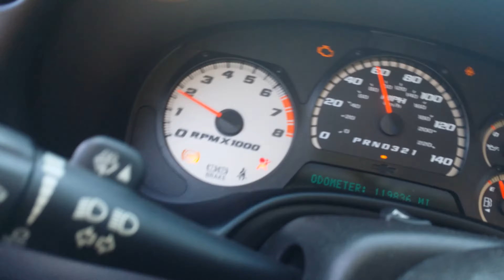Cammed TBSS vs Jeep SRT8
Cammed AWD TBSS vs Jeep SRT8 unknown mods. Jeep honks it off.